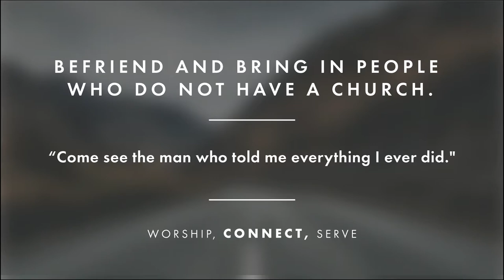Life Together | Russ Ramsey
Proverbs 18:24, Acts 2:42-47